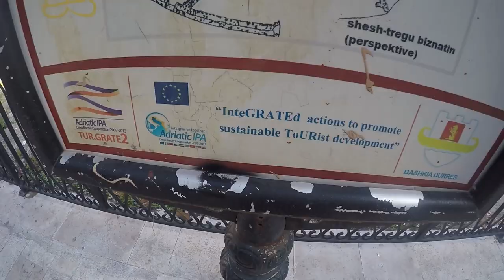Free at Last - Albania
Bumming around mountains and abandoned buildings in Tirana, Durres, Theth, Shkoder, Elbasan and more